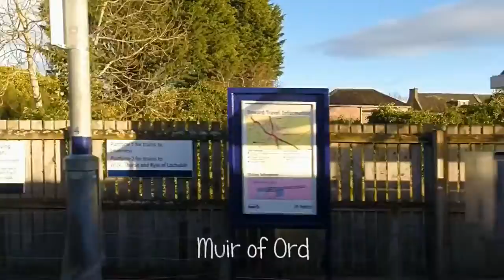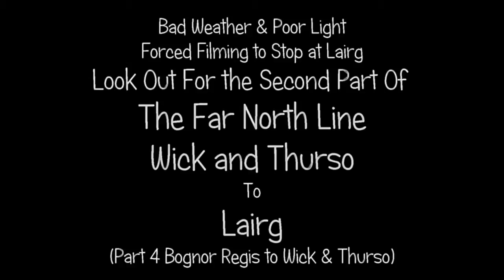Travel trains North of Scotland – Bognor Regis to Wick & Thurso